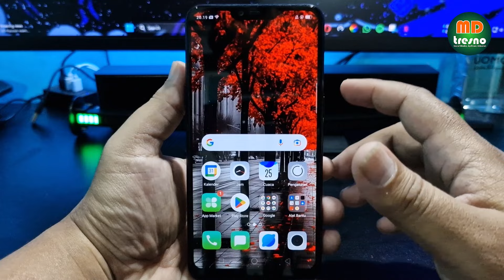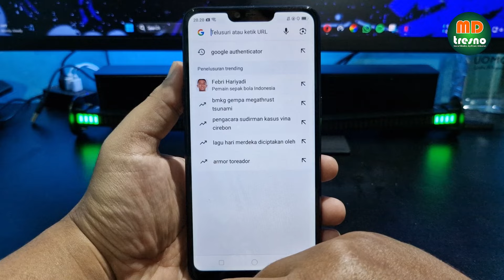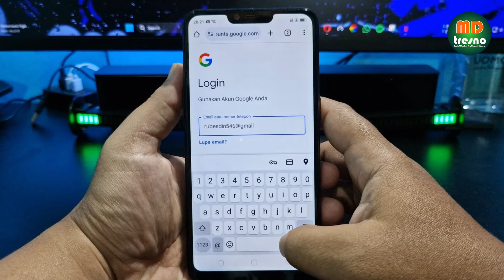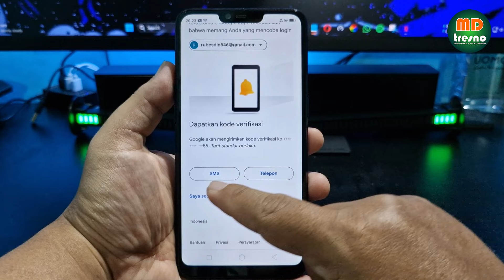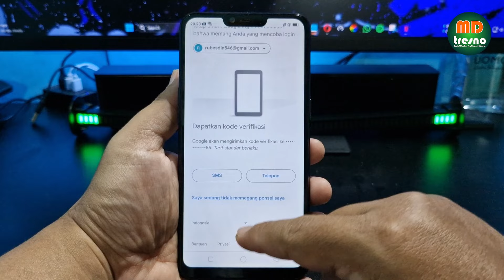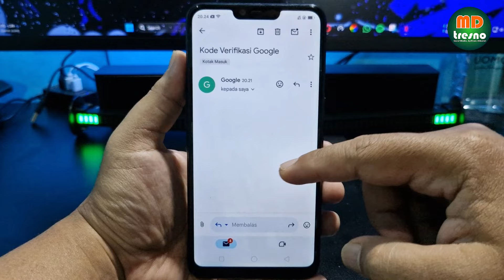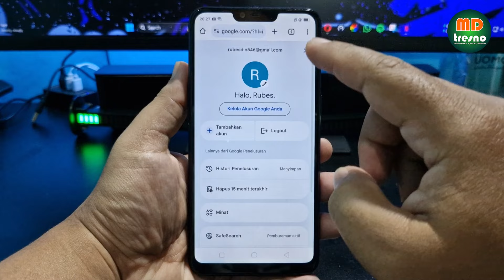Cara Memulihkan Akun Google Lupa Kata Sandi Dan Nomor Tidak Aktif